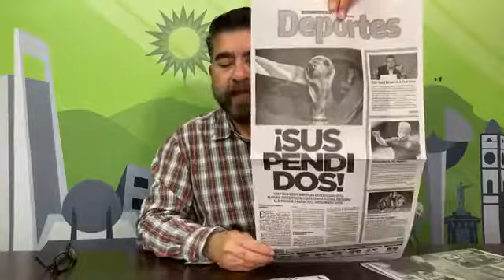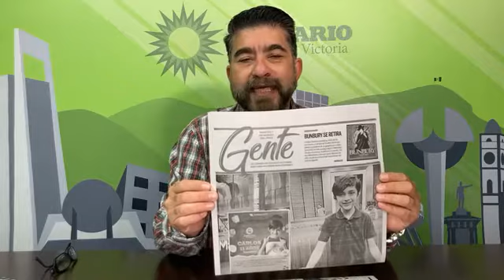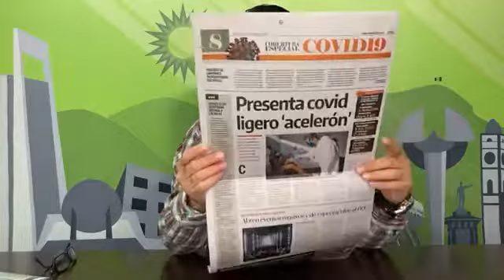Titulares: martes, 1 de marzo de 2022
Creció el desempleo en enero ..